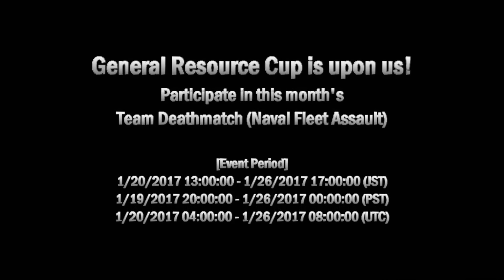Ace Combat Infinity: EML Rampage in NTDM Teaser Trailer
Participate in 2017's very first Naval Fleet Assault! Conquer the seas and the skies! Defeat your enemies with style!